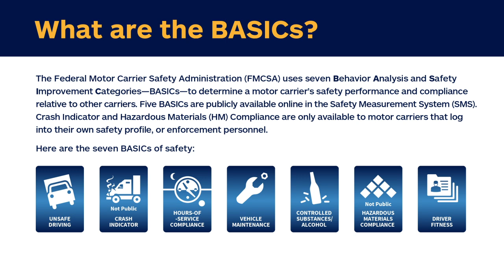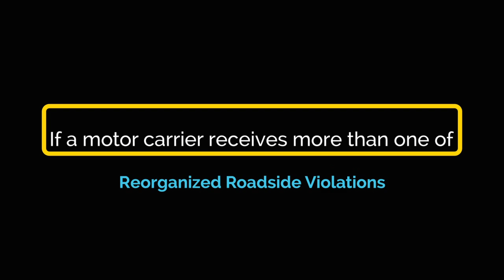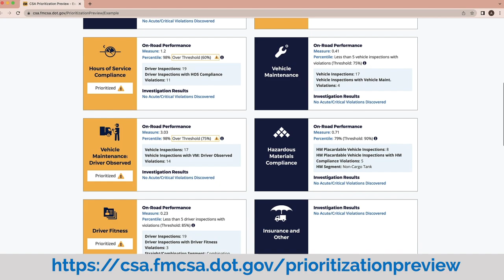How FMCSA Scores Carrier Safety is Changing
The Federal Motor Carrier Safety Administration has proposed some significant changes to its Safety Measurement System, which is how it prioritizes motor carriers for enforcement. What will those potential changes mean to trucking companies?

In this episode of HDT Talks Trucking, HDT Editor in Chief Deborah Lockridge joins Brandon Wiseman of Trucksafe Consulting to discuss FMCSA’s recently proposed changes to the SMS. Has the FMCSA fixed the problems in how it measures motor carrier safety? We’ll see. HDT dives into the five changes all carriers should know about.

⏱ Timestamps & Topics
0:00 Introduction
1:29 History of FMCSA’s Safety Measurement System
2:49 Why regulated motor carriers should pay attention to the FMCSA SMS
4:40 First potential change to the SMS: Reorganizing the safety measurement categories
8:18 Second change: Consolidating and reorganizing violations
10:08 Third change: Simplified violations severity weights
12:45 Fourth change: Comparing through propionate percentiles
16:25 Fifth change: Intervention thresholds

🤝 Follow and connect with HDT on social media!

🎧 Prefer to listen? Check out the HDT Talks Trucking podcast!